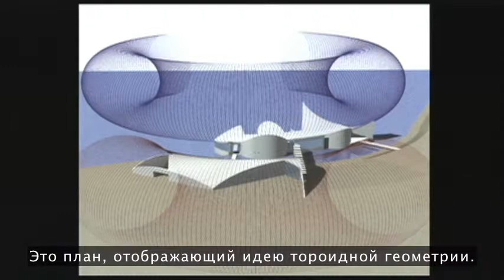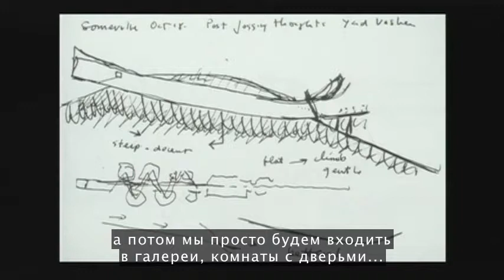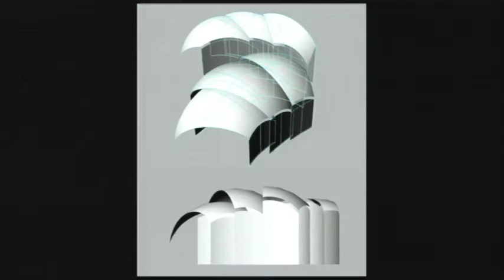Moshe Safdie 2002